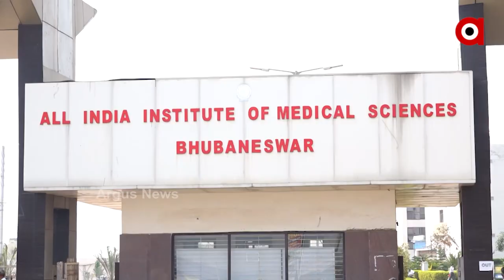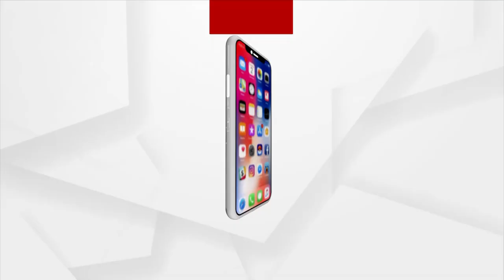ଜୀବନ ନେବ ନୂଆ ଫଙ୍ଗସ୍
ଭୁବନେଶ୍ବର ଏମସ ରେ ନୂଆ ମାରାତ୍ମକ ଫଙ୍ଗସ ଚିହ୍ନଟ ।  ଏହି ଫଙ୍ଗସର ନାମ କନିଙ୍ଗହାମେଲ ଅରୁଣା ଲୋକେଇ ରଖା ଯାଇଛି